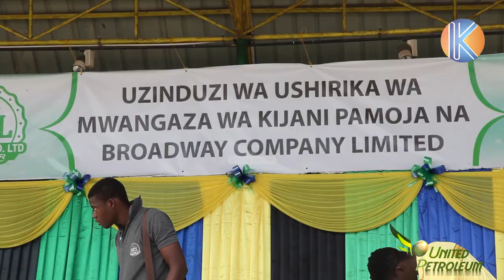SHUHUDIA KILICHOWAKUTA VIJANA HAWA MBELE YA WAZIRI